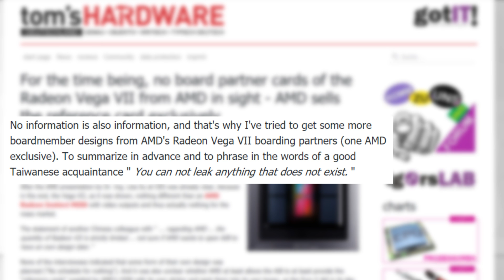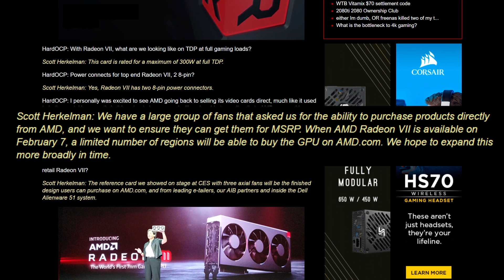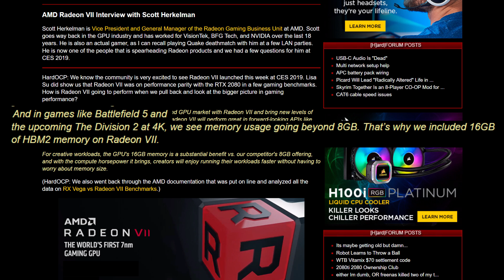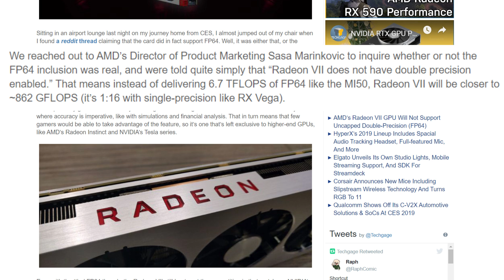No Custom Radeon 7 GPUs, Why It Has 16GB of HBM!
Radeon 7 won't come in custom cards, here's why it has 16GB of HBM, no FP 64 and a cool GPU!